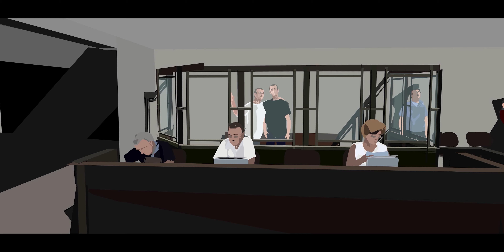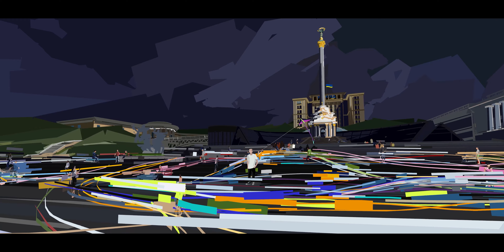PrisonersVoice | O. Kolchenko (ENG)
The PrisonersVoice project is part of the global campaign of the same name aimed at drawing the world’s attention to Ukrainian political prisoners who were or are still being kept in Russian prisons, and to the Russian Federation’s violations of international human rights law.

We are asking you to take three simple steps that will help to stop the Kremlin’s arbitrary detentions and bring all political prisoners back home:

To get a complete understanding of what the Kremlin’s prisoners survived, it is enough to talk to those who were able to get out of Russian prisons. We developed an augmented reality (AR) application that makes it possible to feel and go through the experience of Ukrainian political prisoners in Russia.

✅ Sign the PrisonersVoice petition Today, hundreds of illegally imprisoned Ukrainians are in danger in Russia and in the territories it has occupied. The pandemic has even further worsened their situation – they are kept in unsanitary conditions, in overcrowded cells, without medical assistance, and without the chance to wash their hands. Sign the petition to help to involve international organizations in the cause of releasing the hostages held by the Kremlin.

✅ Become a volunteer of the PrisonersVoice campaign The experiences of Sentsov, Balukh, and Kolchenko proves that support is critical for every prisoner of the Kremlin. From letters that help them survive in the prison colonies’ inhumane conditions to campaigns aimed at raising awareness of international actors that put pressure on Russia through sanctions. Only by united actions will we be able to bring Ukrainian political prisoners back home.

The PrisonersVoice project was prepared by the NGO Internews-Ukraine with the support of the Ukrainian Cultural Foundation and in cooperation with the Center for Civil Liberties and other partners. The position of the Ukrainian Cultural Foundation may not coincide with the opinion of the authors.